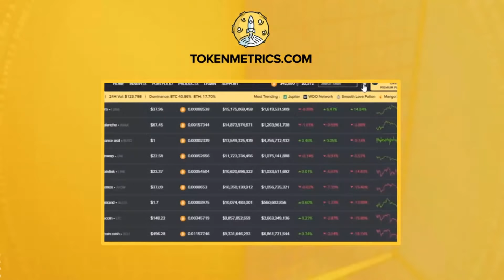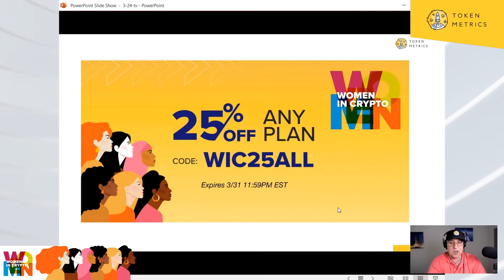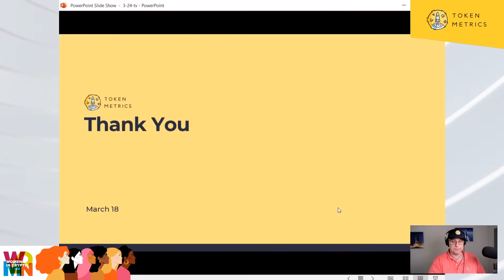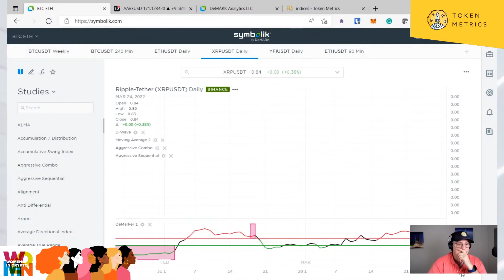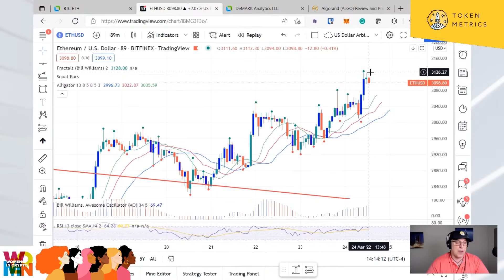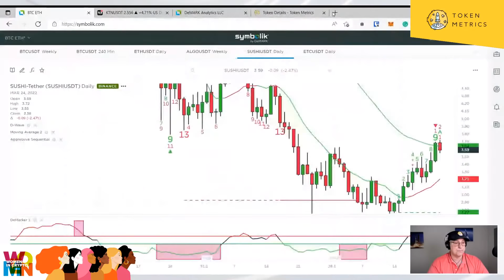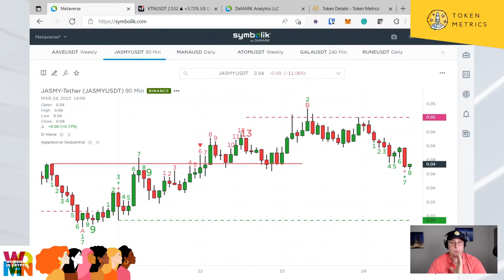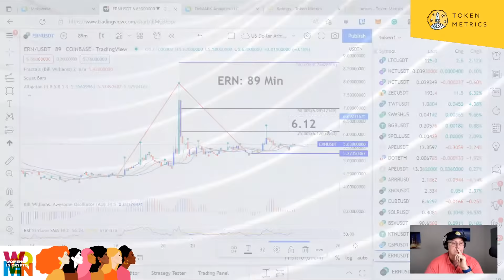Cardano and Solana Momentum Strategy (DOT & ETH Price Prediction) | Crypto Market Update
A Momentum up move has begun. We show you how to profit from it.

●▬Promotions▬▬▬▬▬▬▬▬▬▬▬▬▬▬▬▬▬▬▬▬●

●▬Moon Awards▬▬▬▬▬▬▬▬▬▬▬▬▬▬▬▬▬▬▬▬●